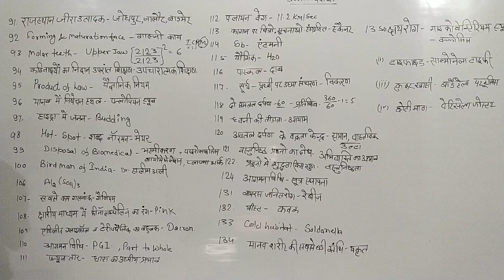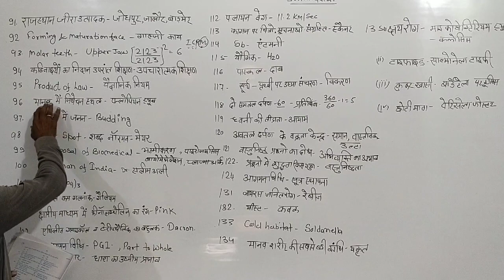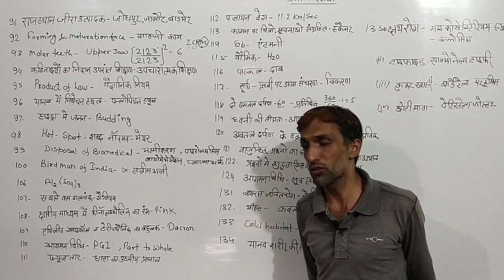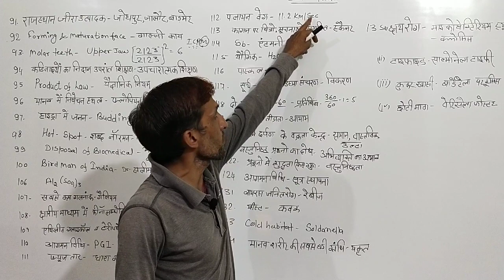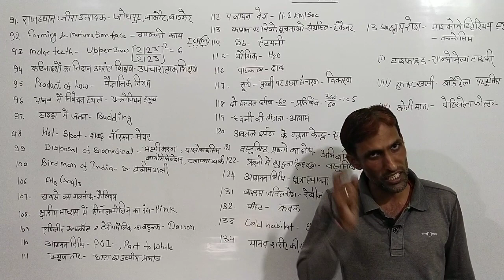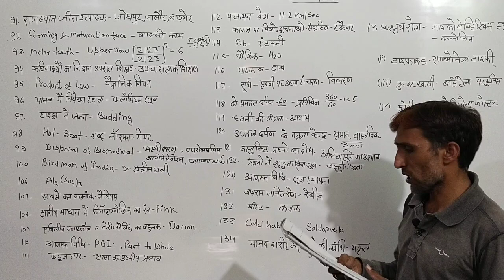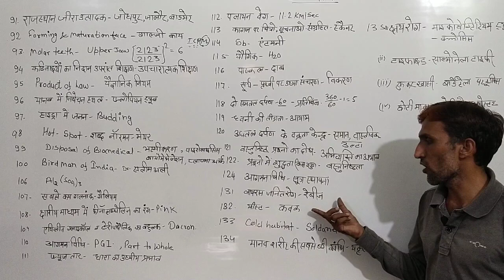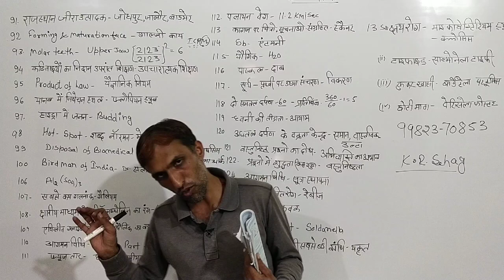REET answer key / science and maths/L 2